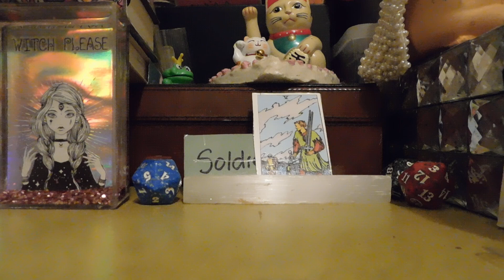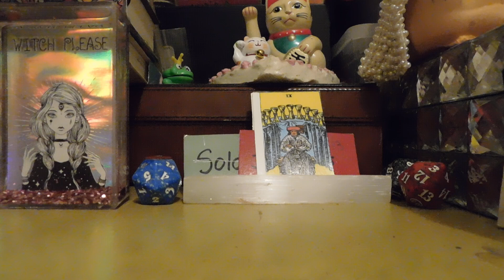Aquarius harvest moon super full moon September 18 10:34pm in Pisces, lunar eclipse in Pisces 🍈🍑🍋🍊🍒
harvest moon super full moon September 18 10:34pm in Pisces,  lunar eclipse in Pisces
Gratitude
balance
harvest
sharing
deeper understanding & thinking